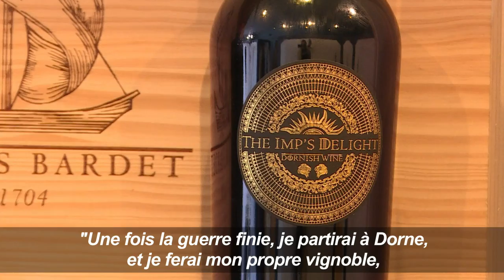Game of Thrones : du vin de Dorne en Gironde | AFP News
Un passionné de la série culte "Game of Thrones", a recréé au sein de la propriété familiale près de Saint-Emilion, un "Dornish Wine" (Le vin de Dorne) et "The Imp's Delight" (Le délice du lutin). C'est grâce aux descriptions disséminées dans les milliers de pages des romans de George R. R. Martin, qui ont inspiré la série à succès, que le jeune vigneron a réussi à produire ce breuvage "puissant, fruité, soyeux et facile à boire".